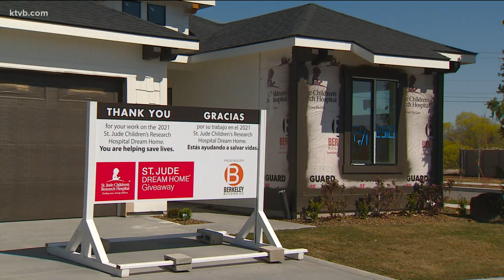St. Jude Dream Home tickets go on sale in two weeks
The purchase of a $100 ticket gets you a chance to win a home in Meridian valued at $625,000.